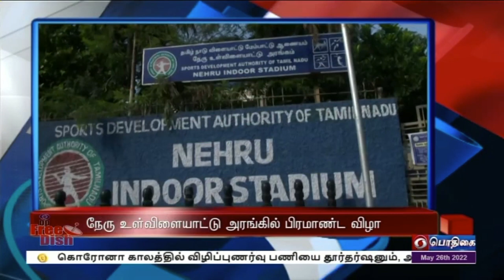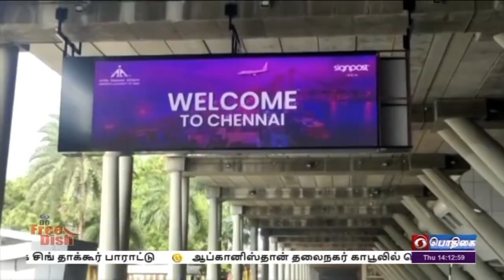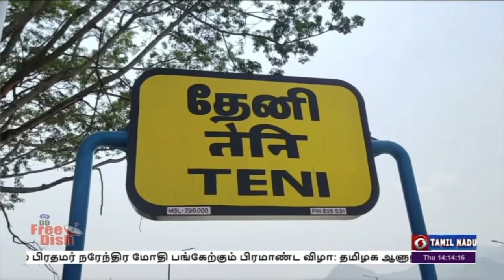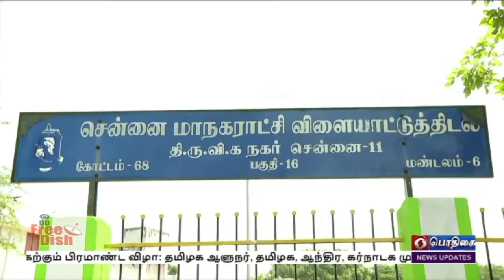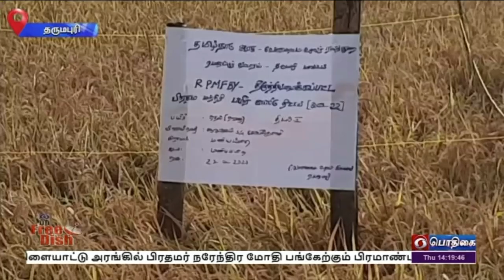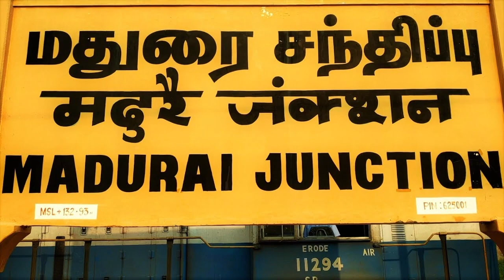பொதிகை பிற்பகல் 2.00 மணி செய்திகள் [26.05.2022]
1)  தமிழகத்தில் 28 ஆயிரத்து  550 கோடி ரூபாய் மதிப்பிலான 6 திட்டங்களுக்கு அடிக்கல் நாட்டுகிறார் பிரதமர் நரேந்திர மோதி.
   *** சென்னையில் நடைபெறும் விழாவில் இரண்டாயிரத்து 980 கோடி ரூபாய் செலவிலான ஐந்து திட்டங்களையும் நாட்டுக்கு அர்ப்பணிக்கிறார் பிரதமர்.

2)  சென்னை நேரு உள் விளையாட்டு அரங்கில் பிரதமர் நரேந்திர மோதி பங்கேற்கும் பிரமாண்ட விழா:  தமிழக ஆளுநர், தமிழக, ஆந்திர, கர்நாடக முதலமைச்சர்கள், மத்திய அமைச்சர்கள் பங்கேற்பு.

3)  சென்னை விழாவிற்கு வரும் பிரதமர் நரேந்திர மோதிக்கு வழிநெடுகிலும் வரவேற்பு நிகழ்ச்சிகளுக்கு ஏற்பாடு  -  பாதுகாப்பு பணியில் 22 ஆயிரம் போலீசார்

4) இலக்குகளை  போர்க்கப்பலில் இருந்து துல்லியமாக தாக்கி அழிக்கும் ஏவுகணை சோதனை வெற்றி - இந்திய கடற்படை அறிவிப்பு

5) ஆப்கானிஸ்தான் தலைநகர் காபூலில் வெவ்வேறு இடங்களில் குண்டுவெடிப்பு - 14 பேர் உயிரிழப்பு